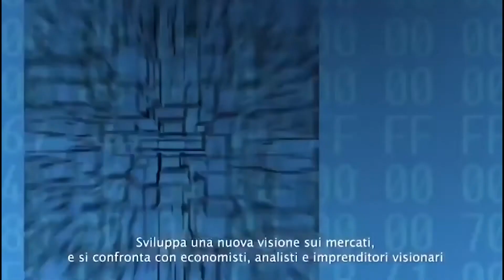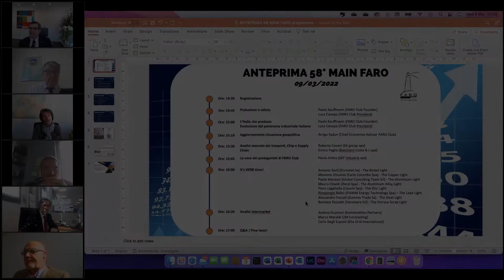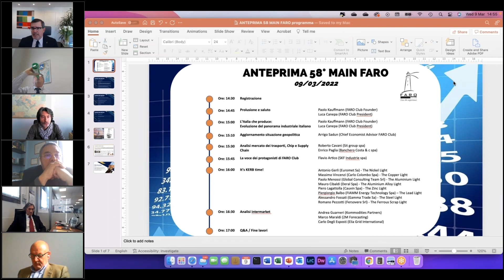ANTEPRIMA 58° MAIN FARO MEETING Discorso Paolo Kauffmann